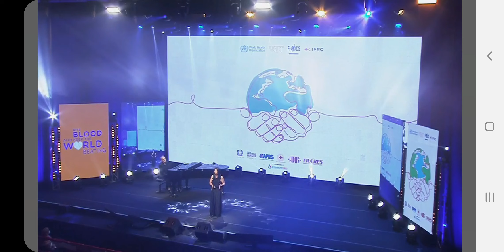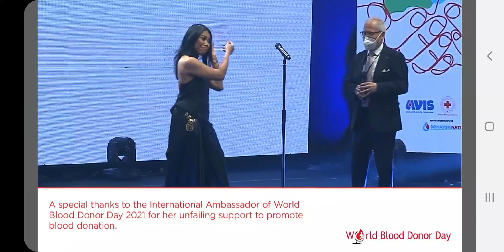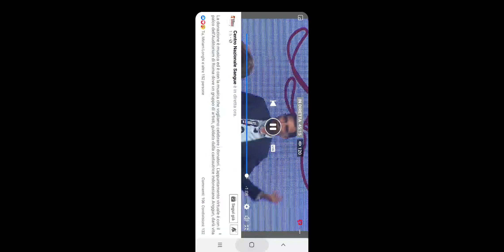anggun World Blood Donor Concert 14.6.2021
Concerto  Auditorium Parco della Musica Roma Italia  14 june 2021 21:00
Join Us along with Anggun canta (a rose in the wind, snow on the sahara and amore immaginato), Ron Federica Balucani and the Band of the Italian State  Police ,Cecilia Cantarano and Dile
insieme al suo dolce marito al piano forte christiankrestchmar anggun by Ingridesperanza